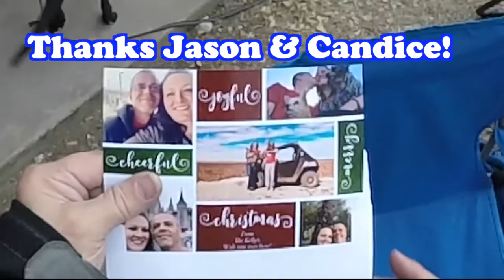YouTuber Meet Up Steele Creek Park On Lake Whitney • Part 3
Lola From "Lost On Land Again" Invited Me Out To A Weekend YouTuber Meet Up 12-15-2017. I'm So Glad She Did It, Was Tons Of Fun Meeting Up With Some Old Friends And Making New Friends! I had To Bail Out Early For My Granddaughter's "Bezya" One Year Old Birthday Party And There Was A Storm Coming In From The West.

Here Is A List Of YouTubers That Were There. They Are Listed In Order From The Thumbnail Photo:
From Left To Right:

Out front:
Frugal RV Gal:

My Motorcycle:
2010 Two Tone Ocean Blue & Sandstone Metallic Victory Vision
2008 Harley-Davidson Road Glide
1999 Yamaha Royal Star Venture
1982 Yamaha Virago 750
1974 Yamaha DT250 Enduro
1968 Honda 50 Mini Trail